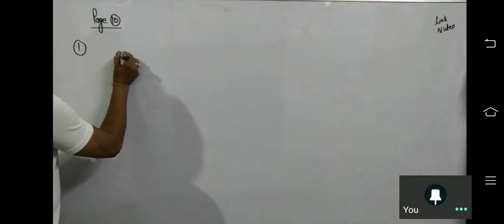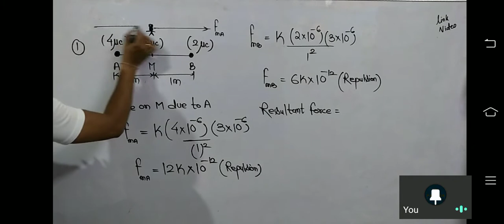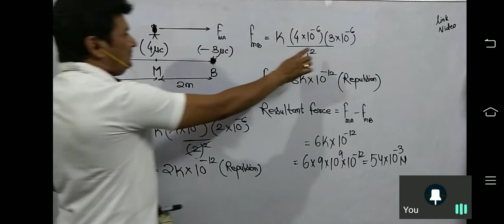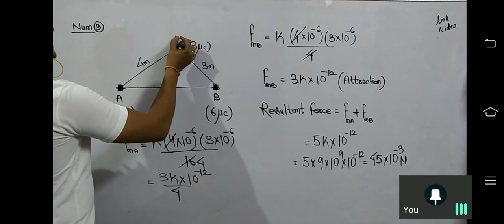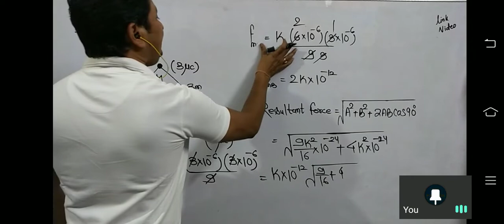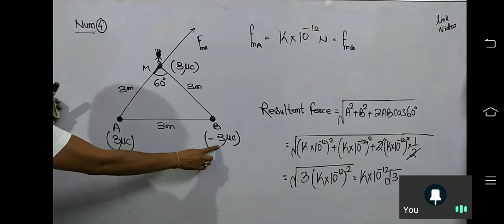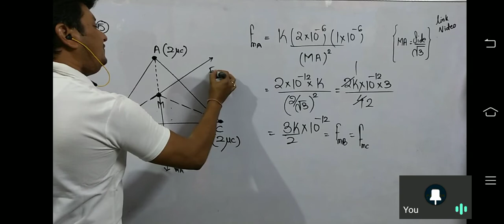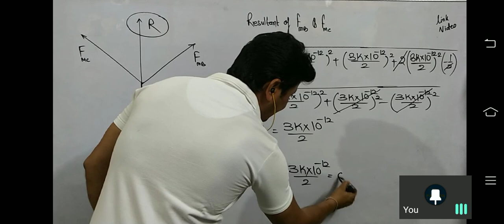coulombs law numericals 1 to 5